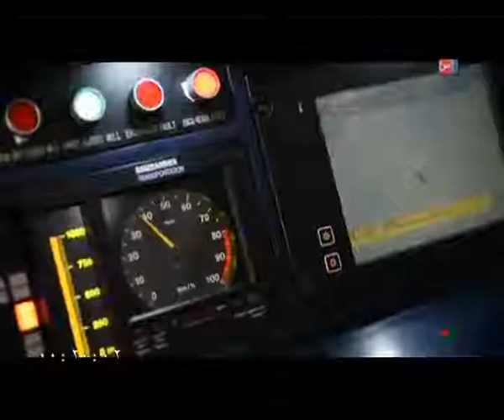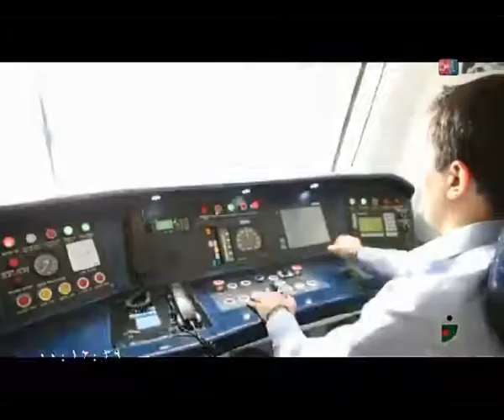Khandevaneh TV Show - S02E44 (خندوانه - فصل دوم قسمت چهل و چهارم)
با حضور صمد نیک خواه بهرامی و علیرضا خمسه

پخش شده در 19 خرداد 1394 .